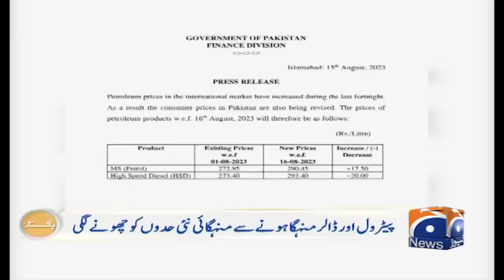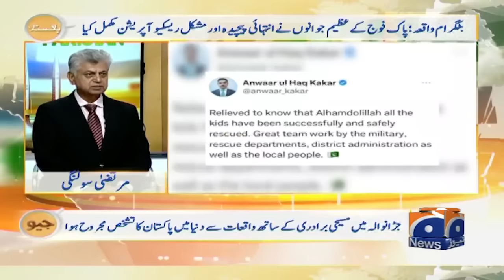Political and economic challenges for Caretaker Govt! Battagram operation rescuers declared heroes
Geo Pakistan | 23st August 2023
جیو پاکستان ۔ 23 اگست 2023ء